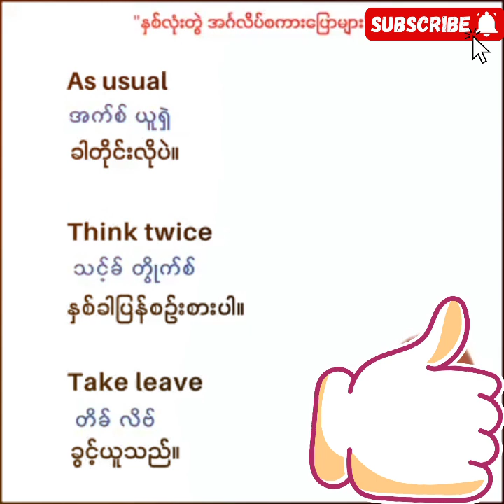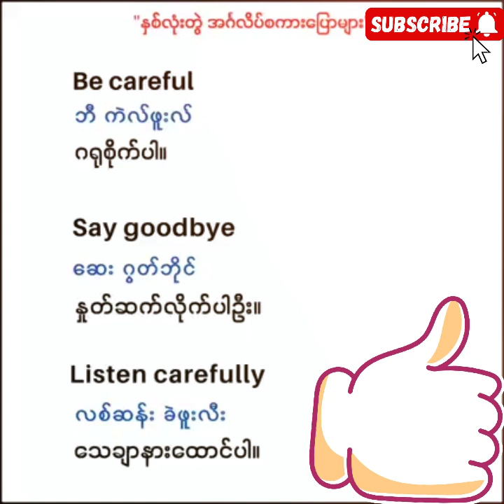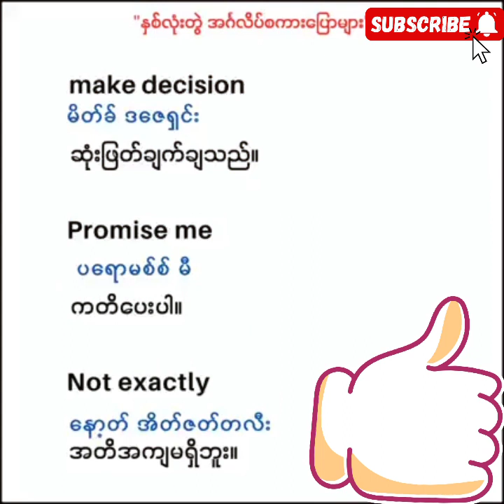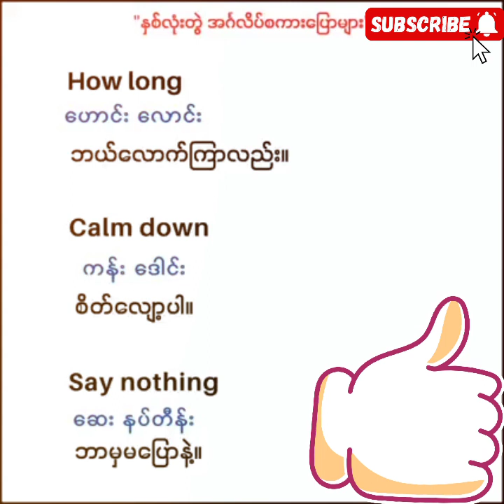December 28, 2023